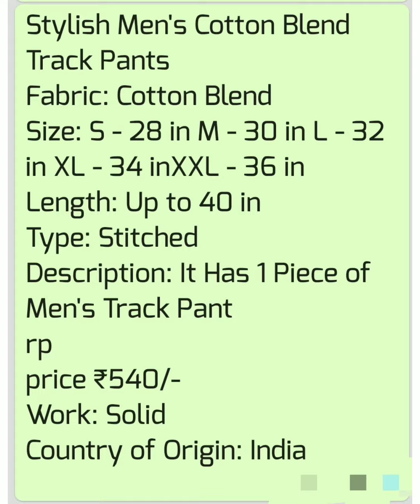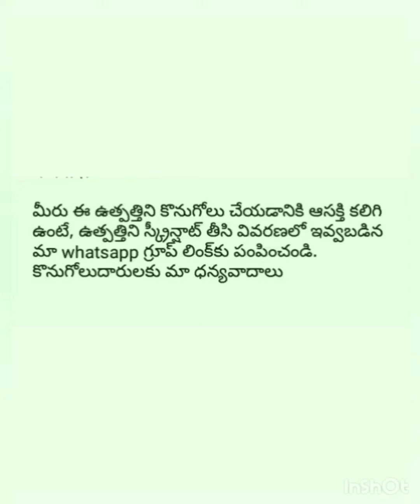Men's Cotton blend Track Pants|By Ratnapriya Online Business